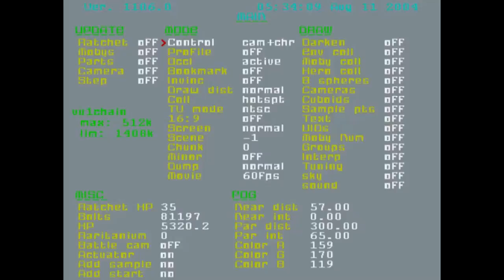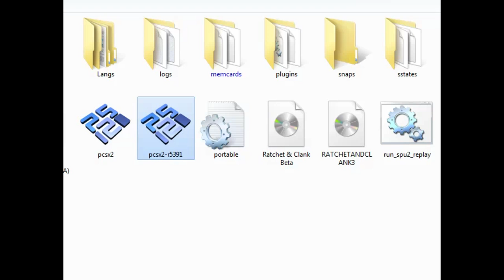Ratchet & Clank 3 BETA - Game Design Breakdown (With Mike Stout) - Part 2: I Killed Qwark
Hello everyone and welcome as Mike Stout joins me to give a huge in-depth breakdown on Game Development, demonstrated with the Ratchet & Clank 3 Beta!